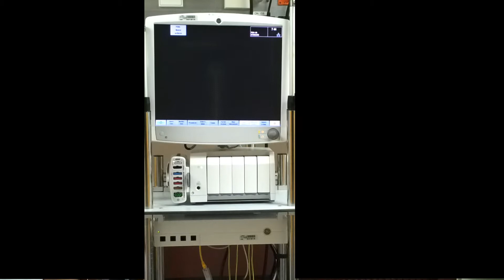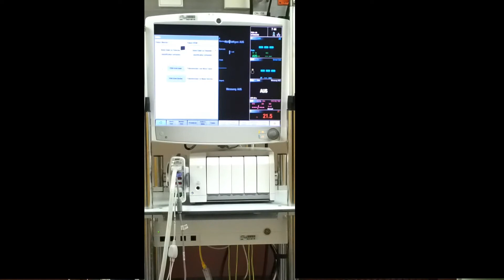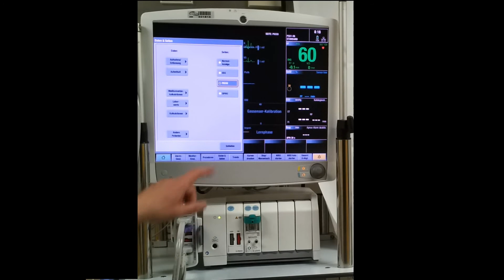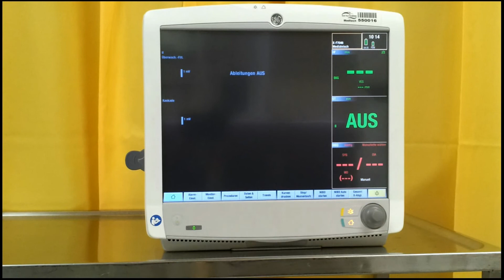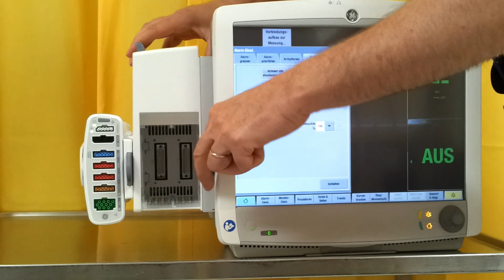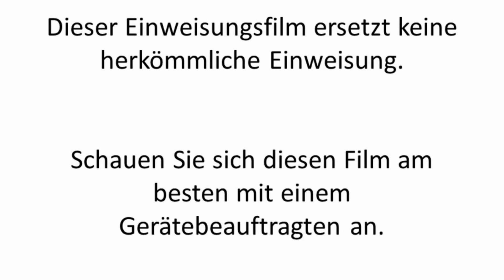Informationen zur Bedienung des Patientenmonitors CaresCape B650 / B850 der Firma GE